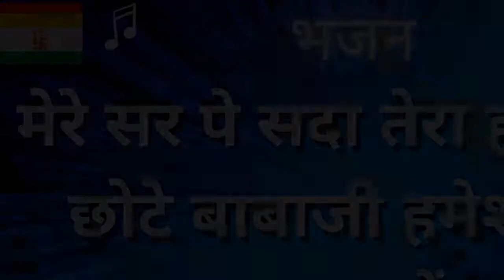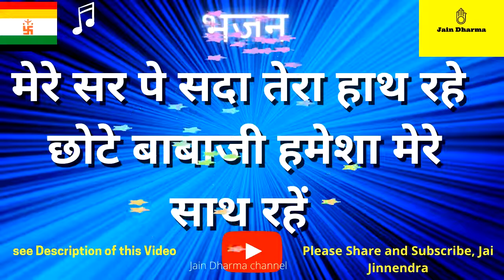Mere Sar Pe Sada Tera Hath Rahe Bhajan Jain Devotional chhotebabaji chote baba ji hame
Mere Sar Pe Sada Tera Hath Rahe Bhajan Devotional Bhajan Jain Bhajan chhotebabaji chote baba ji hamesha mere sath rhe Jain Bhajan Jain Dharma Channel Jain devotional music

जय जिनेंद्र आपको !
अहिंसामयी जैन धर्म की प्रभावना हो यही हमारा सदभावना है
बोलिये जय कारा गुरुदेव का . . .  जय जय गुरूदेव !

Jai Jinnendra!

See Best Jainism Related Articles :
• All Pooja Article
• Holy book Stand/Holder
• Gold Plated Namokar
• 24K Gold Plated Bhaktamar Stotra
• भक्तामर विधान पुस्तक & मंडल सेट by प्रज्ञा श्रमणी आर्यिका चंदनामति माता जी
• विधान पुस्तक
• under 5500 rs Wood Home Temple with Doors
• under 3000 rs Wood Home Temple (Gold)
this helps us in supporting and keeping channel live, please support us, Thanks!

Keep Supporting